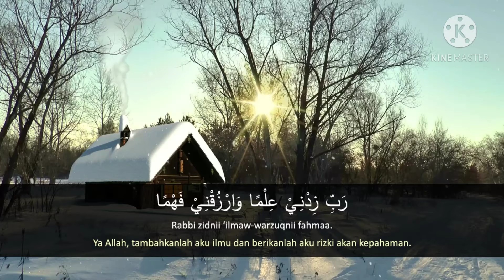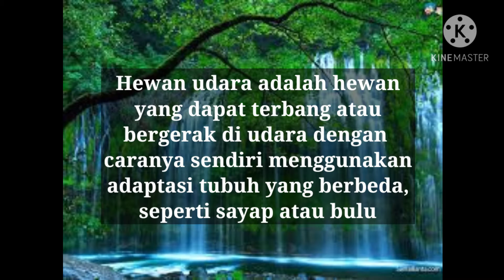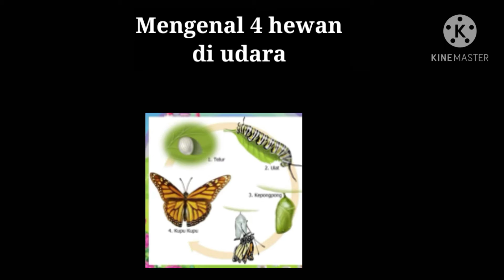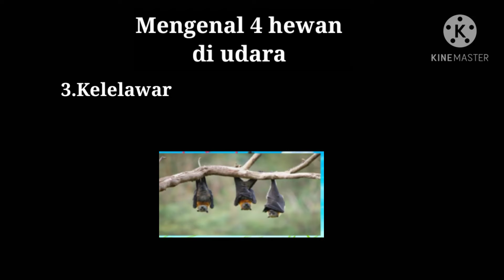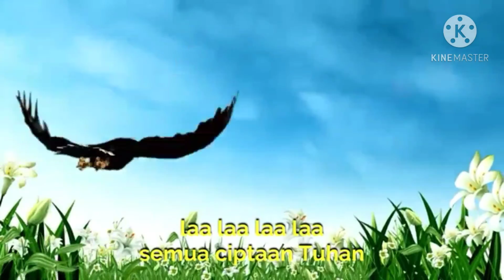hewan di udara